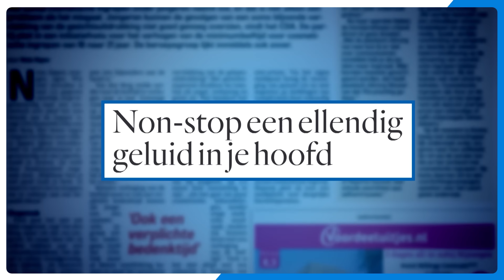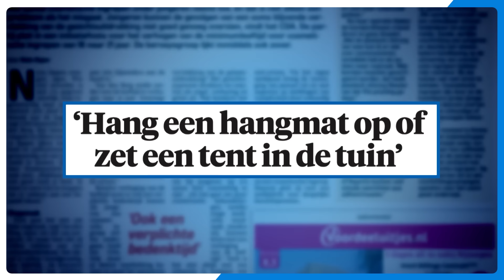Britt Dekker Plast Uit Een Hangmat | DIT WAS HET NIEUWS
Vind jij het ook zo lastig om in een hangmat te komen?!

Dit komt uit Dit Was Het Nieuws najaar 2022. Te gast deze week waren Britt Dekker en Fresia Cousiño Arias